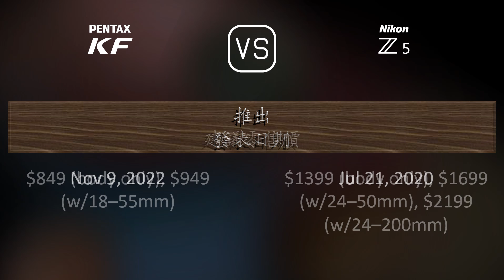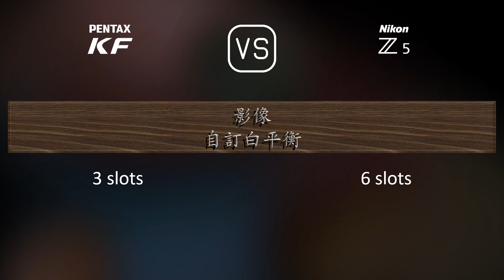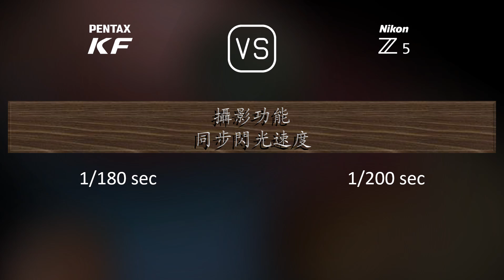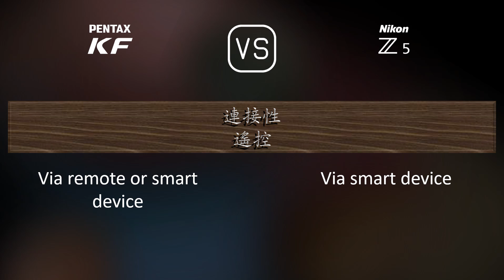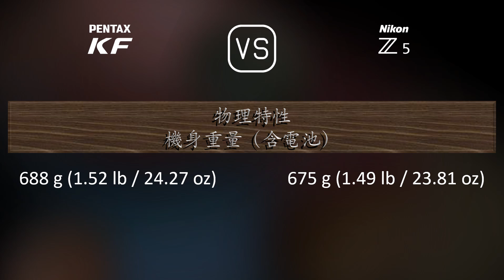Pentax KF 與 Nikon Z5 的規格比較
本片是 Pentax KF 與 Nikon Z5 的功能概述和規格比較 (comparison of specifications)，希望對您有所啟發。感謝您的支持。

00:25 推出
00:33 機身
00:40 影像感測器
01:01 影像
01:16 光學與對焦
01:41 屏幕
01:58 取景器
02:13 攝影功能
03:06 錄像功能
03:20 儲存
03:24 連接性
03:49 物理特性
04:07 雜項